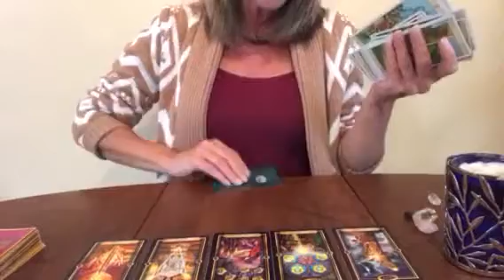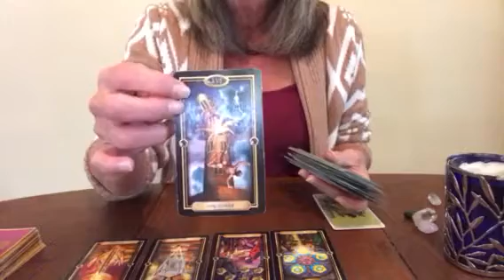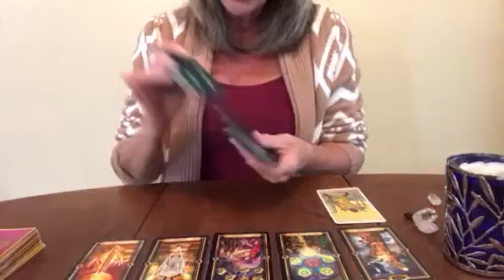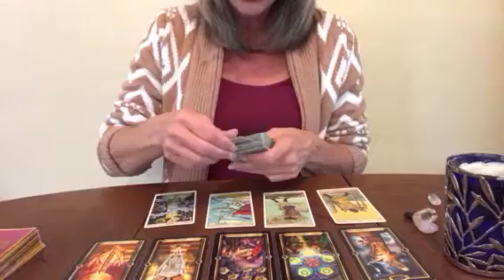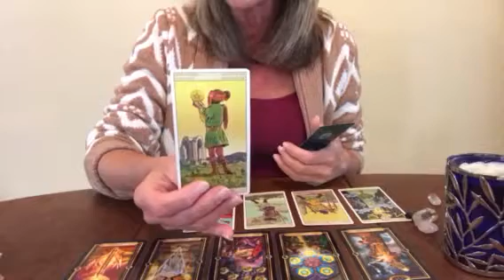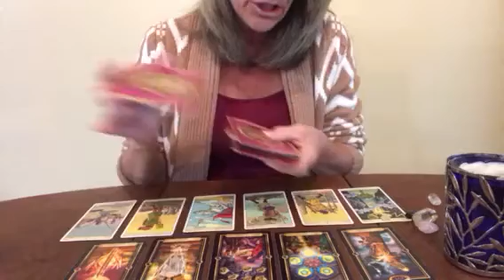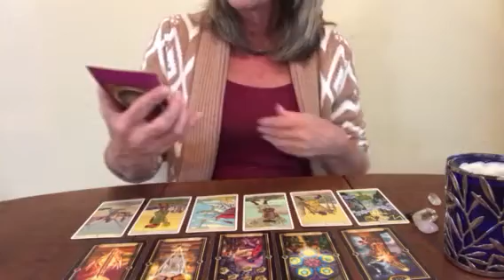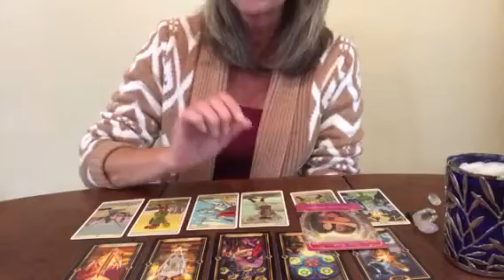Taurus Soulmate/Twin Flame Reading Sept 11-24, 2017